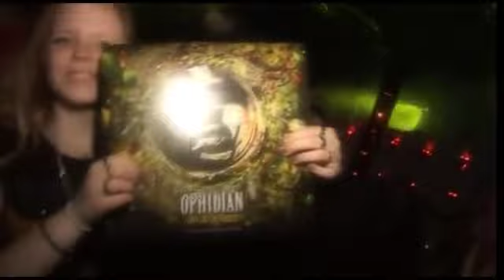NIGHTMARE live in the Mix